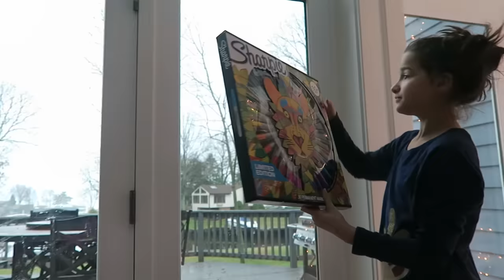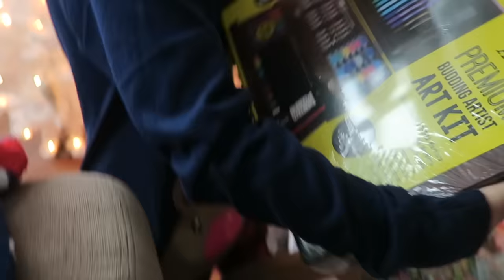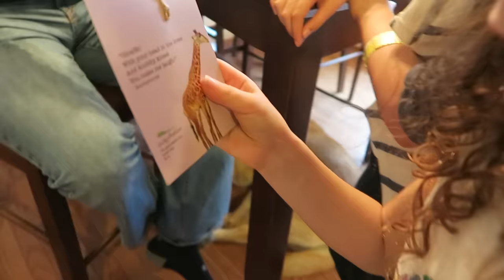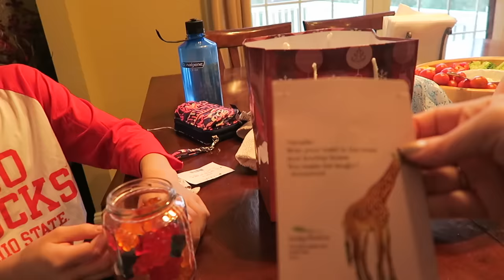Christmas Day with Bratayley + Presents Haul (WK 260.3)